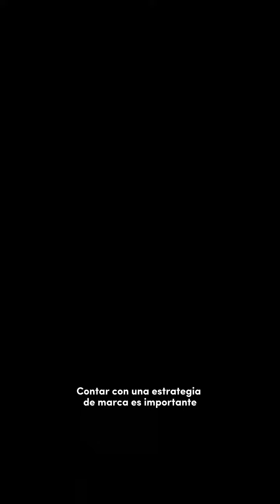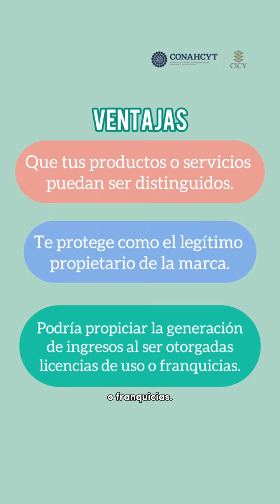Marcas - Propiedad intelectual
¿Qué marcas de Yucatán conoces? Déjalo en los comentarios.
Si necesitas asesoría o apoyo en el registro de tu marca acércate a nuestra Oficina para la Protección de la Propiedad Intelectual (OPPI).

No te pierdas los miércoles de BrevesdeGestiónTecnológica en el CICY